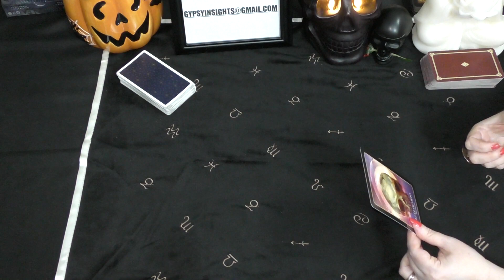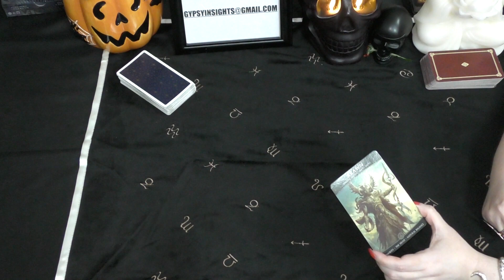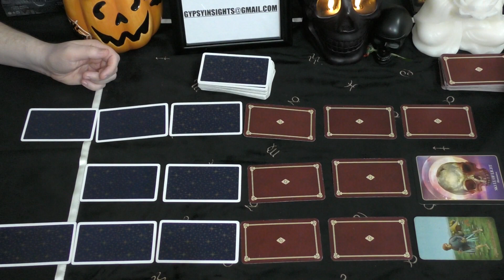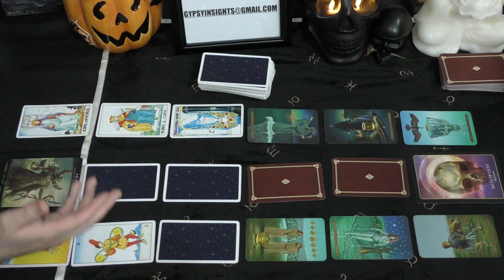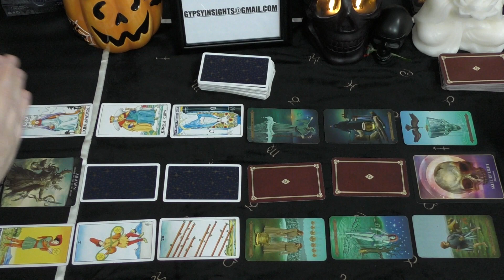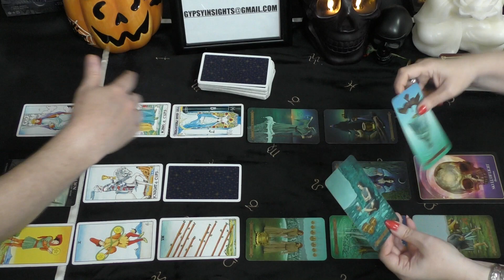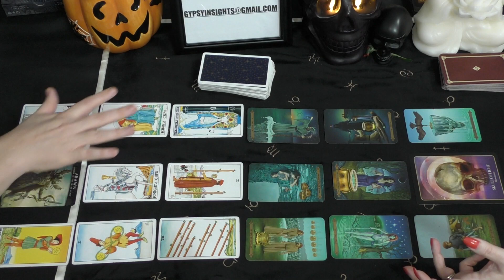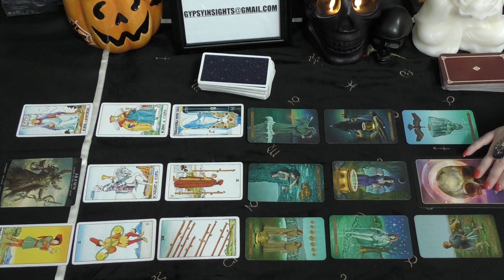THEY ARE SO WRONG! PISCES OCTOBER 2020 Will There Be Justice Duo Tarot He Said She Said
FOR MICHELLE'S SOLO IN DEPTH 2020 12 MONTH YEAR AHEAD FORECAST